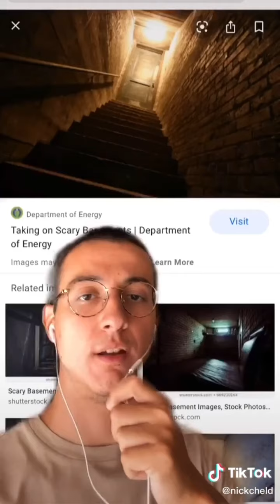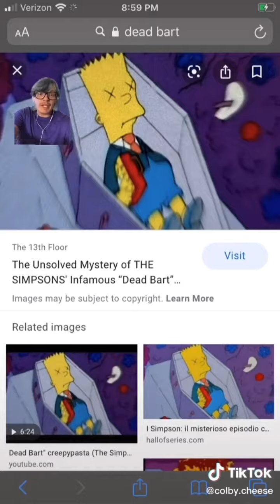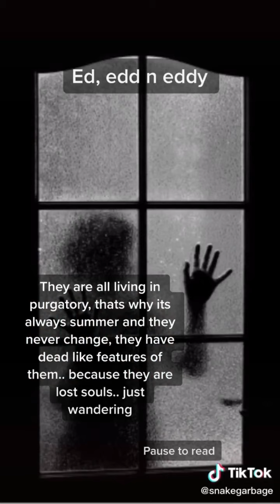Creepy Lost Episodes Of Cartoons| Tiktok Compilation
I post TikTok Compilations! Mostly True crime, scary stories, ghost stories etc I would post different types of videos from time to time!
I have another channel where we talk storytimes which includes true crime, ghost stories etc